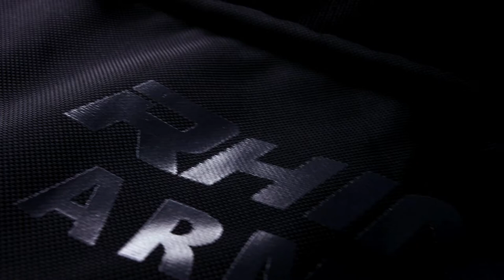Rhino Armor Teaser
A short teaser for our growing line of camera gear cases (and eventually clothing) called Rhino Armor. Enjoy.